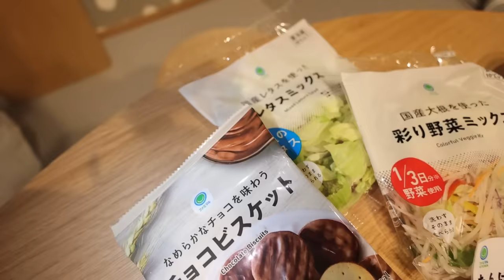7/11 And Family Mart Snacks In JAPAN!!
7/11 And Family Mart Snacks In JAPAN!!

Trying out convinience store snacks in tokyo japan :)
hope you like this video and try out some snacks from family mart and 7/11!!